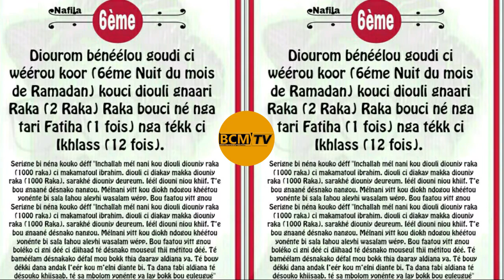Nafila 6eme nuit ramadan 2020/Restez chez vous et ensemble luttons contre le covid19